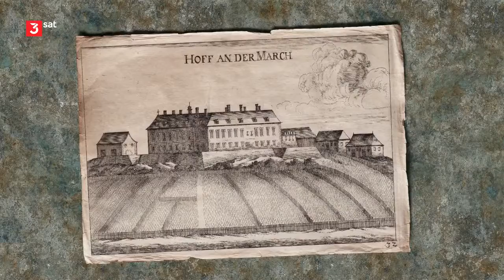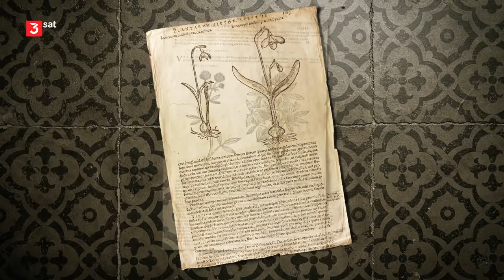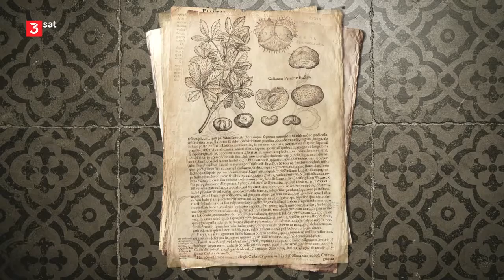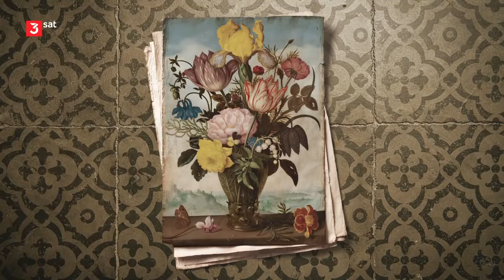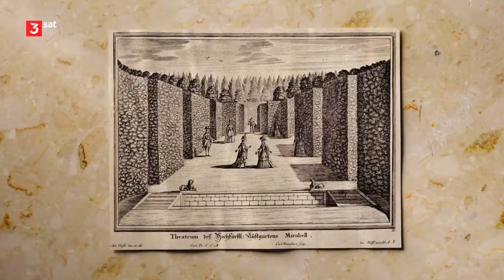Österreichs historische Gartenpracht (1/2) Doku (2021)